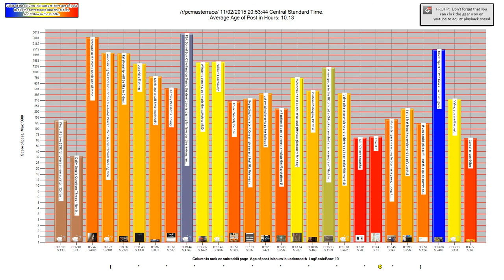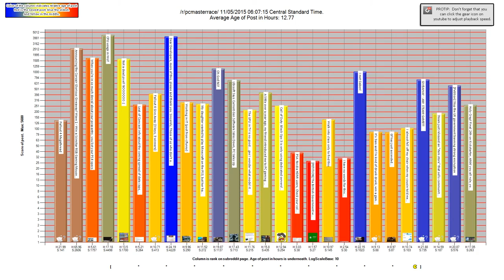/r/pcmasterrace logScale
This is an animated bar graph of a subreddit.

In the graph, each bar on the X axis represents a different post by rank.  So the first bar is the number one post, second bar is the second post, etc.  The vertical Y value is the current score of the post.
Below each post lists H: for how many hours old the post is and S: for the current score of the post.
Color is the relative age of the post.  So the newest post on that page is bright red (Hot) the oldest post is Blue (Cold) and the colors transition between them.    Stickied posts are always brown.
There are two types of scales for each one, Logarithmic and Dynamic.
In a log scale it's easier to see all the posts, but you don't get as good of a sense between the high posts and low posts.

In the dynamic scale, the view will zoom in and out based on the highest scoring post.  In this view you can see how dramatic a disparity there is between high scoring posts and average posts.